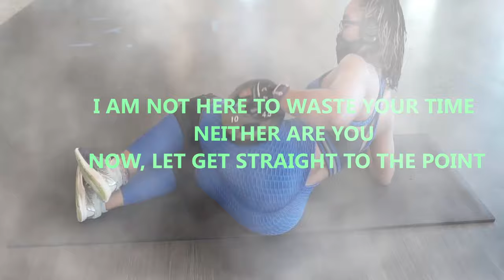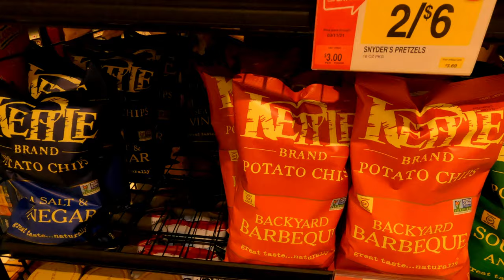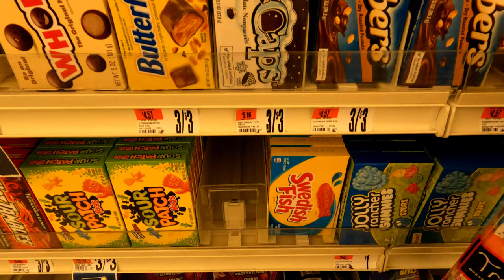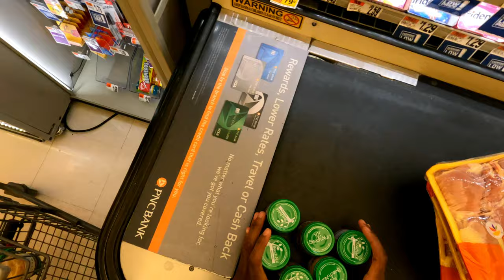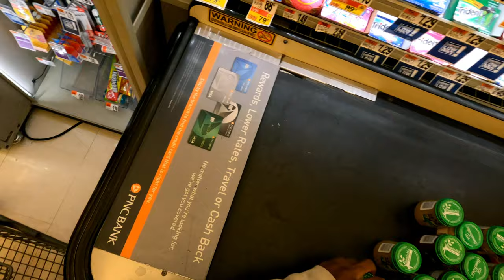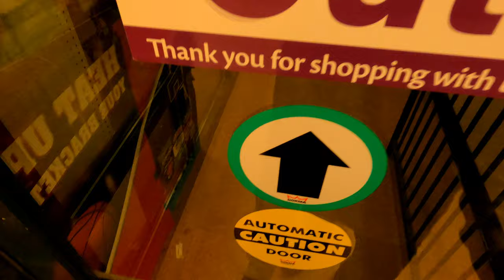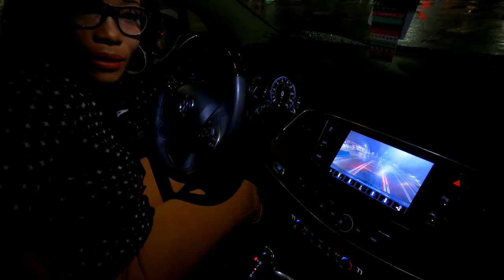VLOG / PHOTOSHOOT AT A GROCERY STORE/ GIANT/ PHOPTOSHOOT IDEAS/ DIY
INSTAGRAM M: GYMROSE 7